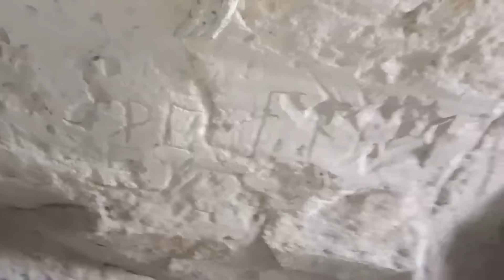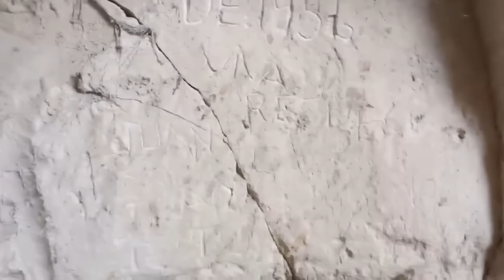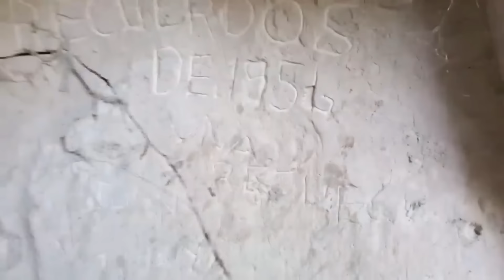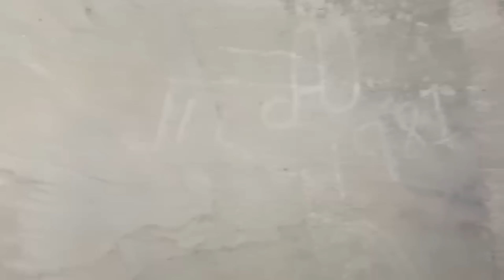UN PARAISO HERMOSO 🍀 PERO CON UN SECRETO EXTRAÑO Y MISTERIOSO La cueva 👹